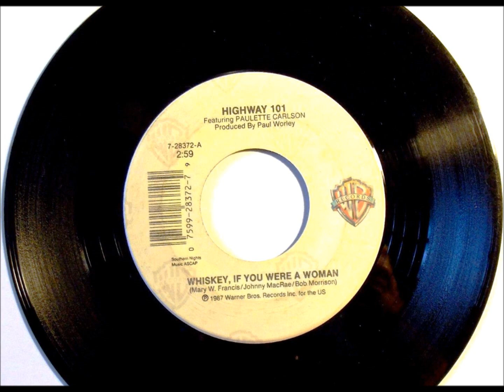Whiskey, If You Were A Woman , Highway 101 , 1987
Written by Mary W. Francis, Johnny MacRae and Bob Morrison. Released in 1987 from the debut album "Highway 101", it reached #2.